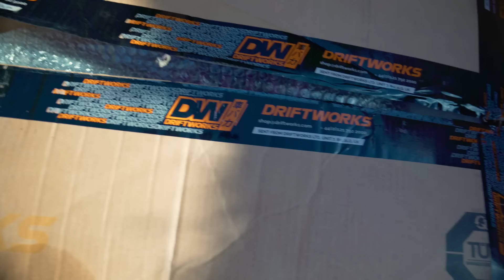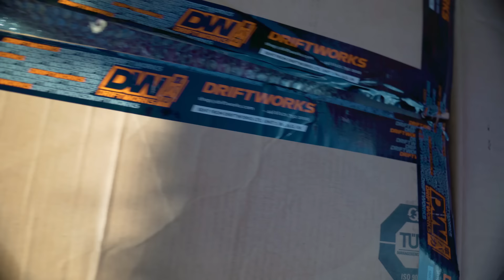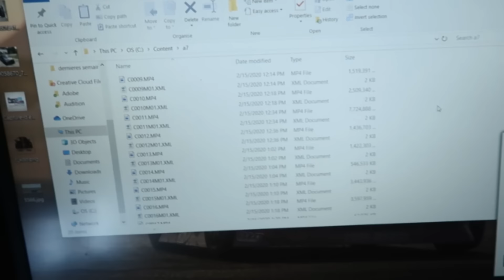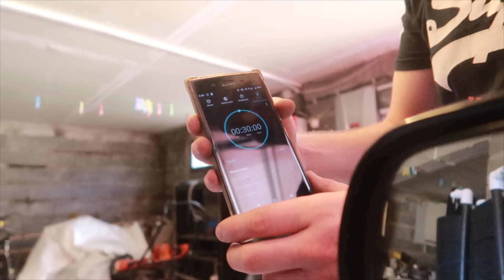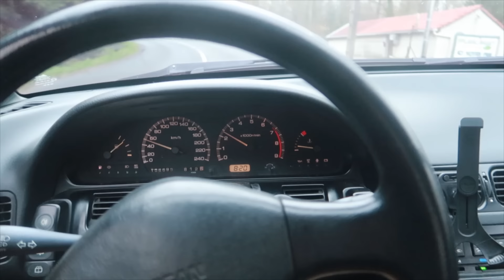On installe des COMBINÉS FILETÉS sur la S13 ! (on a un peu abusé sur la hauteur)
Des combinés filetés pour la Nissan 200SX S13 ! On swap la suspension pour avoir plus de perf ! (et parce qu'il était temps avec les anciens combinés pas fous)

On installe des Driftworks CS2 sur la S13, des combinés ultra-qualité, collab entre HSD et Driftworks, donc qualité HSD avec les réglages aux petits oignions de DW:

Autant vous dire que c'est un très bel investissement, des combinés qui se comportent parfaitement en drift, tout comme agréables sur la route, pour un prix raisonnable pour la qualité présente ! (1000€ les 4)

Le tarage que j'ai pris est de 9/7.

J'avoue on a abusé sur la hauteur aha, d'ailleurs on va vite re-regler ça avec les jantes vous verrez.
J'espère que vous allez aimer la suite. :)

The Fountain - Antisound